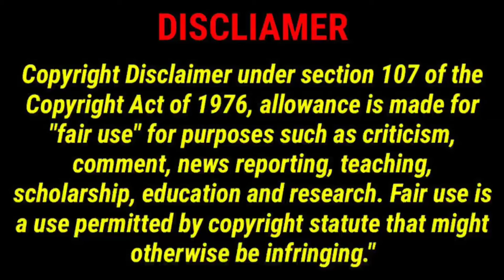கரடி மாமா கதை - Thirukkural Stories